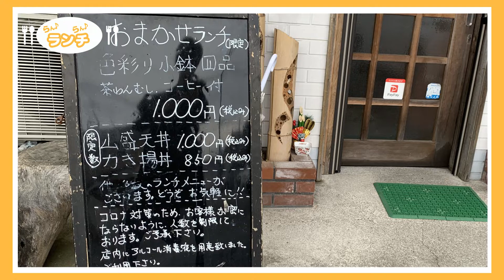【らん♪らん♪ランチ】Vol.49～季節料理 しのはら～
‹店舗情報›
宇都宮市宝木本町、晃宝通り沿いにある和食料理のお店。丼ものは一般的な量と比べると多めとのこと。
‹コメント›
「小天丼ランチ」’小’と付いていますが、こちらが一般的に言うと普通サイズ。どっさりともられた種類豊富な天ぷらたちは、サクサクっと軽い仕上がりで、パクパク食べられます！「牛丼ランチ」脂身少な目で柔らかい肉質の牛肉でGood！味付けもあっさりとしたやさしいお味の牛丼です。ご飯が大盛り、汁だくになってます。「おまかせランチ」この日は、天ぷら・焼魚・刺身・煮物・茶碗蒸しの組合せでした。色とりどりのおかずをいただける、お得感のあるメニューです。限定10食の「山盛り天丼」や限定5食の「特製かき揚げ丼」は、かなりのボリュームとのことなので、おなかの空いている方はぜひ挑戦してみてはいかがでしょうか。